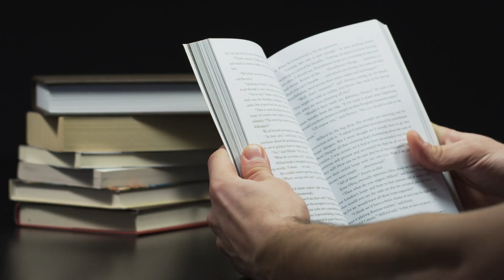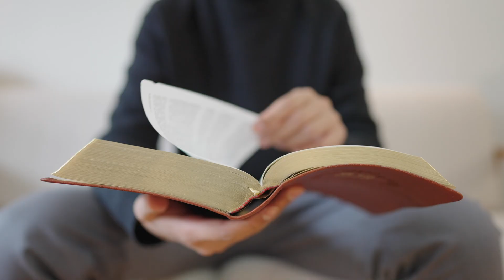Homo Deus: A Brief History of Tomorrow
"Homo Deus: A Brief History of Tomorrow," a book authored by the renowned historian Yuval Noah Harari, dives deeply into the possibilities and prognostications of the future of humanity. The major takeaways from Harari's examination are fixated on developments in science and technology and how they would implicate the course of human progress and societal transformation.

One of the primary lessons drawn from "Homo Deus" is the immense depth of human potential. Harari iterates that the cave-dwelling species of yesteryears have now edged on becoming godlike or ‘Homo Deus’ through advancements in technology and data. This belief is rooted in the perspective that if humanity can control famine, war, and diseases, the future will possibly witness us seeking eternal life, bliss, and divinity, thus aiming at creating the Homo Deus.

Another important lesson to glean from the book is the impending dominance of data. Harari sheds light on the era of ‘Dataism’ where data is heralded as the supreme value. He suggests that the future will see the 'Internet of All Things' where all devices are connected and algorithms will know us better than we know ourselves. Idolizing data in this way will inevitably impact human decision-making as decisions will be increasingly influenced by what the ‘data gods’ suggest.

Harari also cautions us against the imminent threat of superfluous class creation. With the acceleration in the field of bioengineering and artificial intelligence, there is a possibility of a fraction of Homo sapiens upgraded into 'gods', exacerbating the wealth and power gap. Those who will fail to or be unable to upgrade could potentially become part of a 'useless' class, leading to aggravated inequality.

Additionally, the book explicates the transformation of Homo sapiens from believing in objective realities, driven by religious doctrines, to subjective-reality adherents brought about by humanism, and subsequently to the creed of Dataism. The allegory is a critique of human arrogance, teaching us that human understanding of reality evolves over time and what we accept as the ultimate truth today might be refuted tomorrow.

In the backdrop of technological advancements, Harari also warns humanity about losing the essence of individualism. At the predictive rung of artificial intelligence, machines might eventually understand human emotions better than humans themselves. He predicts the potential threat to human agency and freedom of choice, and in the long run, human relevance.

Harari’s "Homo Deus" is not just a commentary on the future of humankind but it is also a reminder to its readers of the immense responsibility that comes with these advancements. It highlights the limitations of humanity's current understanding and opens up a panorama of existential questions about the path that Homo sapiens are treading. Will we evolve or will we be replaced? Are we paving way for our progress, destruction or irrelevance?

In summation, the book encapsulates the vastness of human potential, the significance and consequences of the data-driven era, the moral implications of bioengineering and AI advancement, the transformation of human comprehension of reality, and the possibility of losing human relevance. It asks us to think hard about the world of tomorrow where humans would possibly be the architects of their evolutionary trajectory. Through his gripping speculation, Harari invites humankind to ponder the ethical dimensions of future technological innovations and their implications on the society. The future indeed holds promises, but it also contains grave challenges and dire warnings. In our pursuit to become 'Homo Deus', we must not lose our humanity and moral grounding.